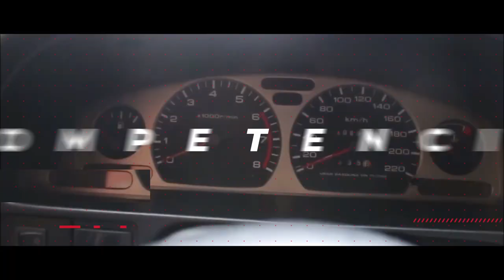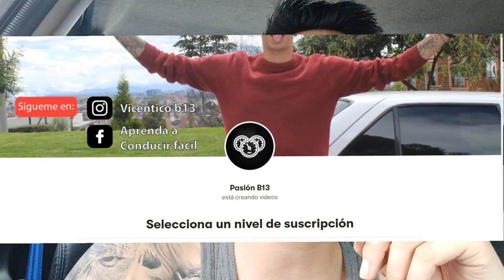Como Girar el volante para dar curvas, ¿Cuántas vueltas tengo que darle al timón? Curso de conducir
Como manejar un carro,
Como manejar automovil,
Como conducir automovil,
Como dar giros,
como girar el timón,
como girar el volante,
como dar vuelta en L,
Como dar vuelta en U,
Curso de conducción gratis,
curso de conducir,
Autoescuela,
Hogar,